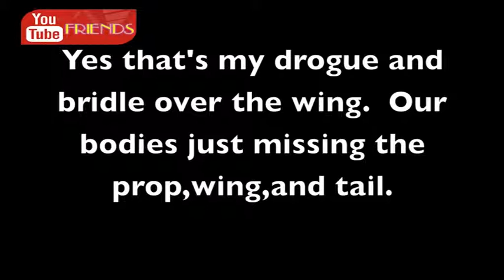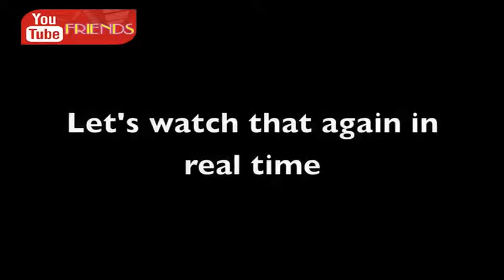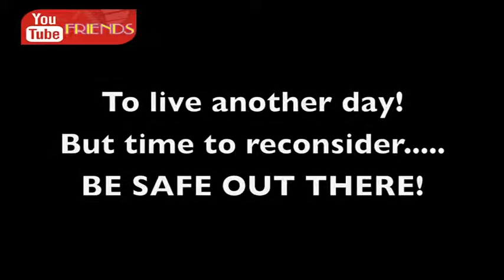airplane accident lawyers part 3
airplane accident lawyers
airplane accident lawyers
thanks for watch videos.